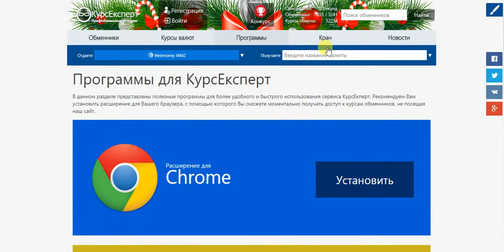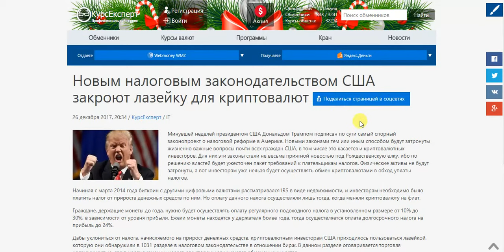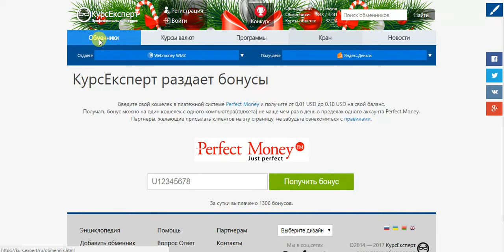КурсЕксперт — Анализатор обменников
КурсЕксперт — Анализатор обменников. Мониторинг обменников. Мониторинг курсов